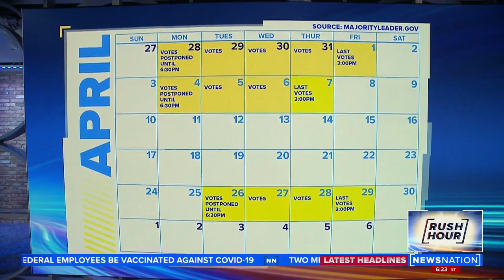Congress breaks for 2 week recess, leaving unfinished business behind | Rush Hour On The Hill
As NewsNation’s Rush Hour is extended an extra hour, we bring you a brand new segment called Rush Hour On The Hill, bringing you the biggest headlines in D.C.
Friday night, we discuss Congress taking a two-week recess, leaving legislation behind until they return. NewsNation D.C. Bureau Chief Mike Viqueira breaks down the break for lawmakers.